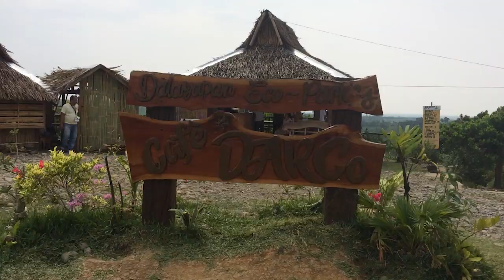DALAYAPAN ECO PARK CAFE DARCO in Cadiz City | Carlo Lakwatsero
Coffee Lover ka ba? Traveller? at gusto mo mag unwind? puntahan nyo na ang Cafe Darco.

Location: Barangay Caduhaan Cadiz City, Negros Occidental